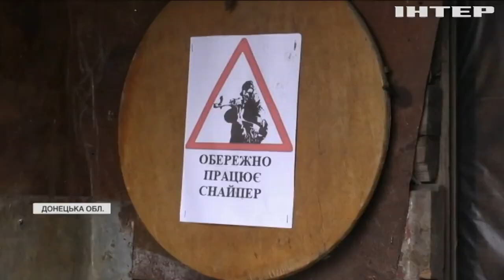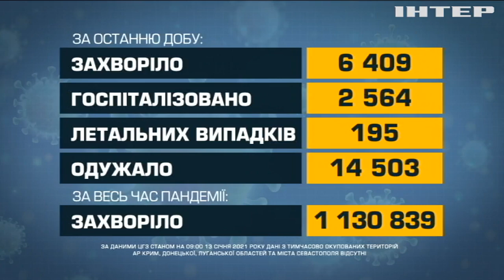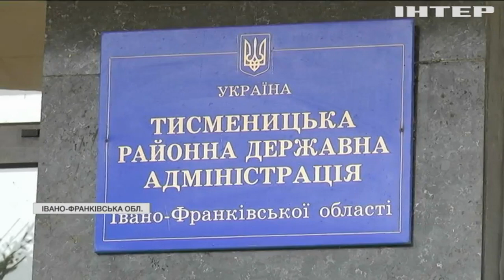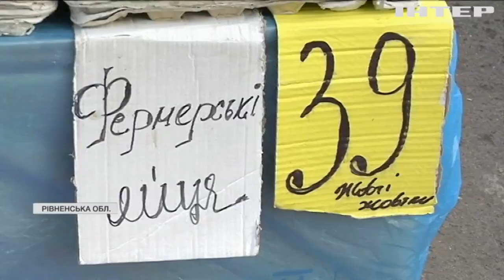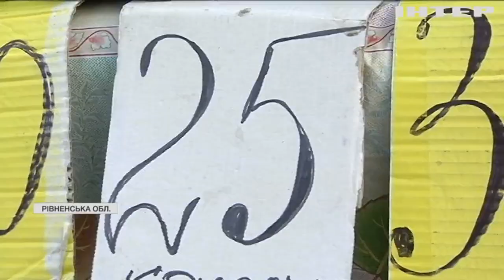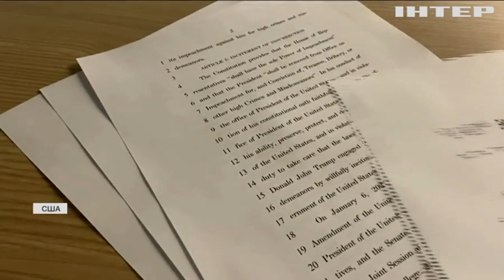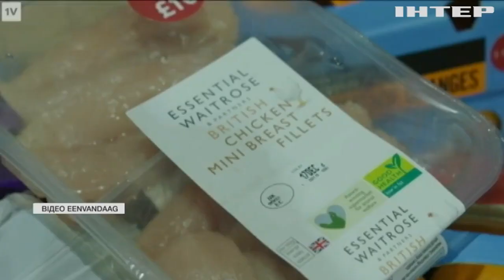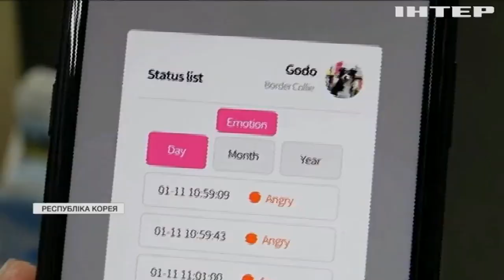Новости 12:00, выпуск за 13 января 2021 года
Дивіться у цьому випуску: В Україні почнуть штрафувати власників бізнесу за відсутність масок. Золоті яйця: чому ціна на популярний продукт летить вгору? Корейці винайшли нашийник для зчитування емоцій собак.